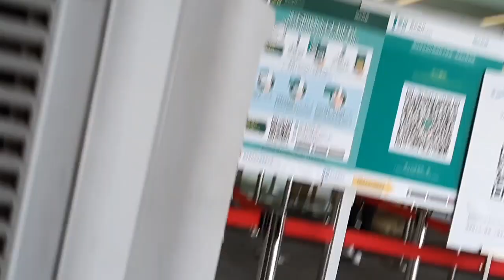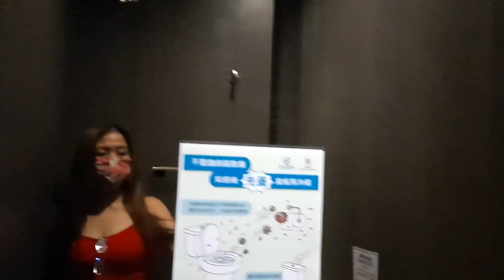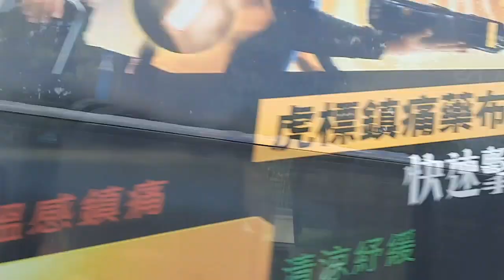My 2nd Covid Vaccine Dose Was Cancelled Because Of My Period | Biontech Diwata Channel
I was scheduled last Sunday for my 2nd dose of Pfizer Biontech vaccine

Please watch my video for more detailed information.